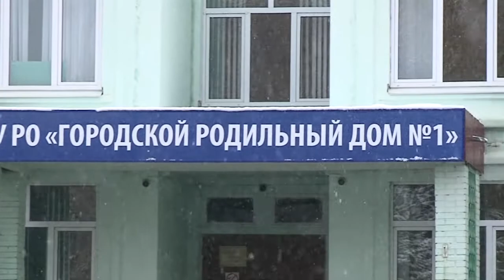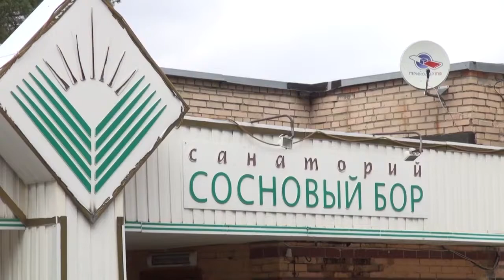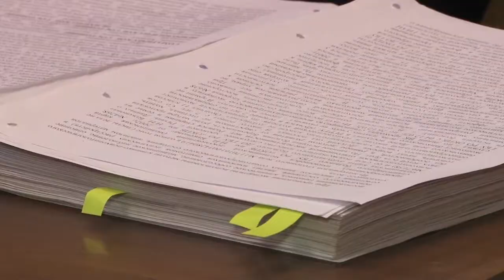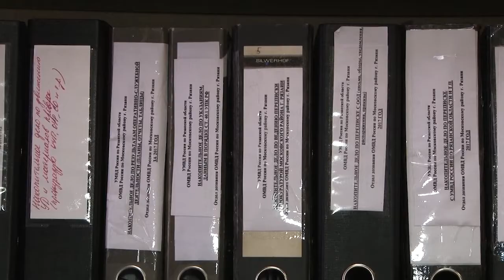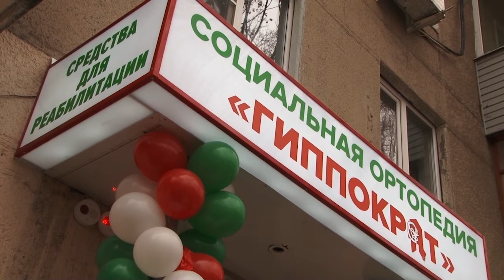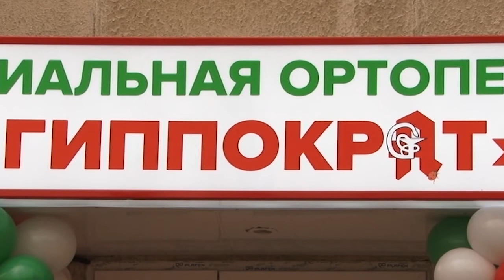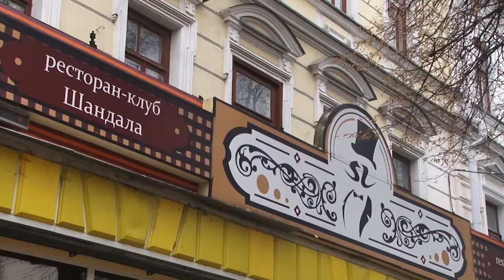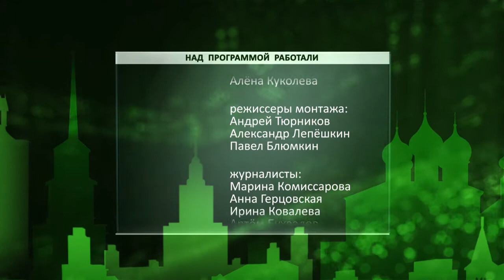Неделя города - новости Рязани 28.10.17